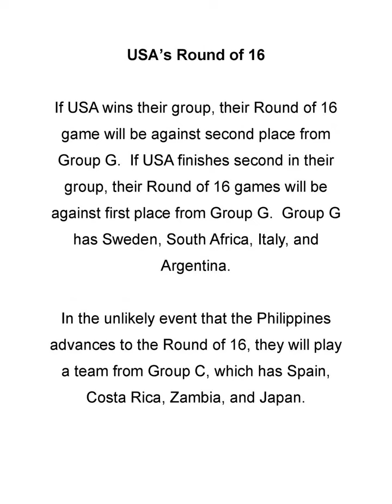YouTuber Eva Madarang Will Play For the Philippines at FIFA Women's World Cup 2023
Eva Madarang's video of the Philippines qualifying for Women's World Cup 2023 to be their first Women's World Cup: